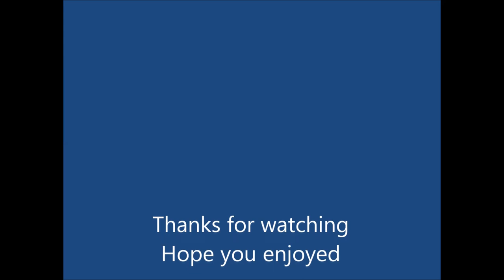Monkey Face Red Chilli Test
Monkey Face Red, an annuum variety from Peru, grown these for a few years now, there is also a yellow version, great looking plants and cool looking pods, thought would habe a crack at them and see what they are like

Stocky plants, a pretty good producer ours is around 60 cm tall but they can get bigger, big pods that start off green, get to around 10cm (4 inches) long and about 5cm (2 inches) wide and ripen red.

Very crispy, medium thick walls, sweetish with a slight capsicum flavour, the flavour stays for a while

Hits pretty quick basically as bit into it in the back of the throat then the burn moved to the sides as moved forward, upper mid heat, it’s a different type of burn, stingy but also deep, it radiates a bit, it was still going at a mid heat level even after the break so has a decent burn

All round great plant, grows pretty easily, great producer and the pods look pretty cool, tastes really good and they have a great burn, definitely one to grow

You can get the seeds for Monkey Face Red as well as over 400 other varieties

Be Excellent

Neil & Charlotte